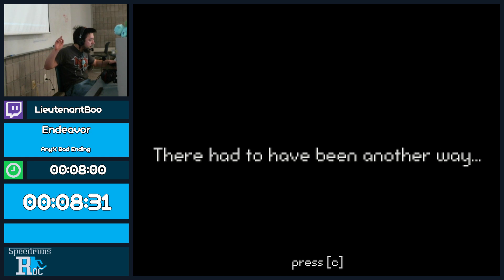Tora-Thon 2: Endeavor (Any% Bad Ending) by LieutenantBoo